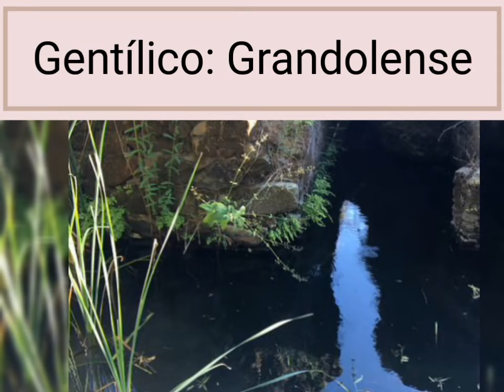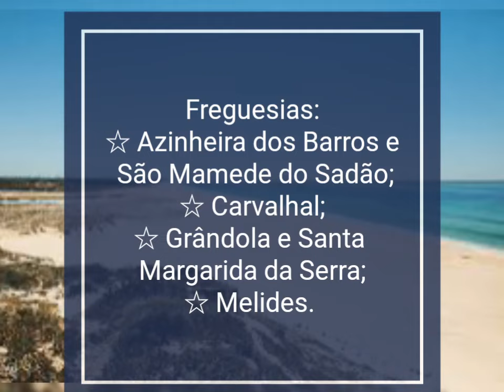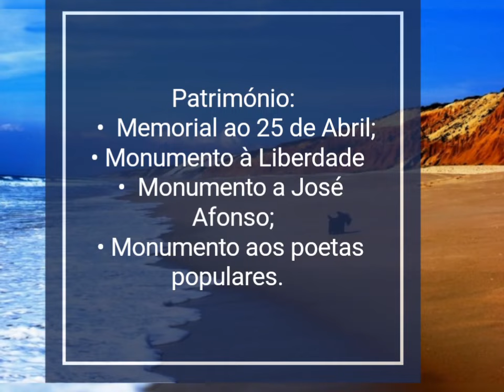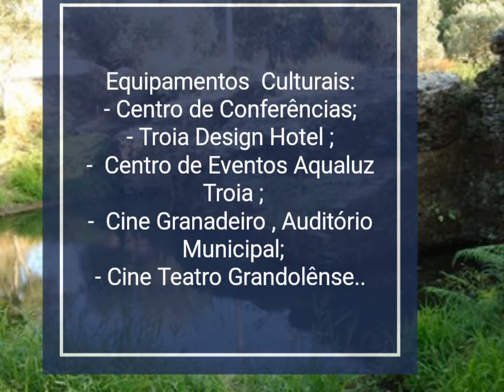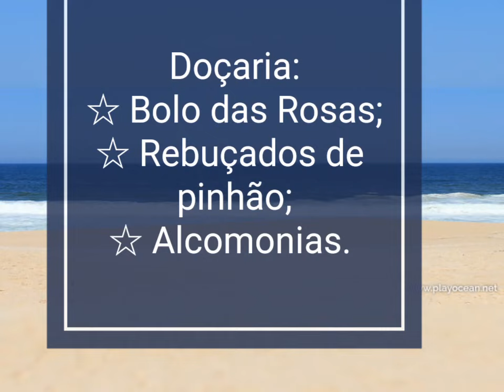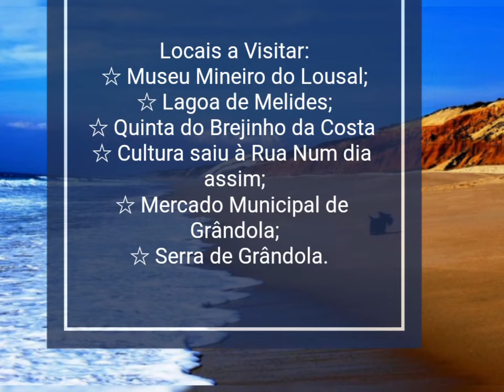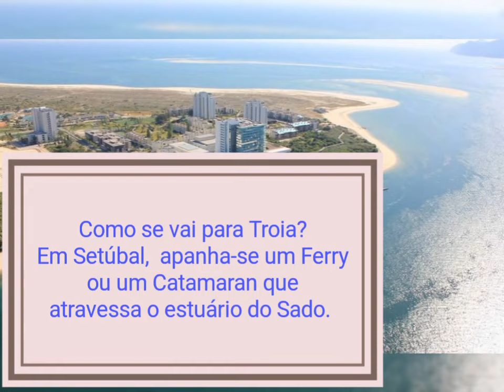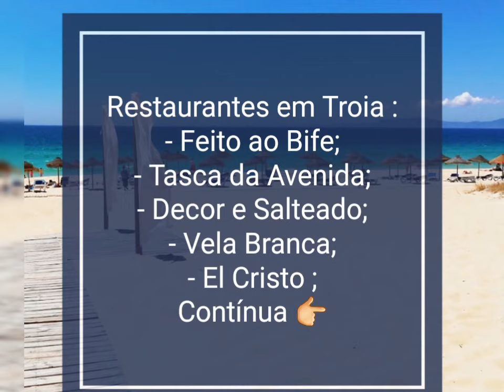Viver Portugal- Capítulo 7 : Grândola + Troia ( Alentejo)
Bom dia e feliz Domingo.   Porque hoje é Domingo ė dia de vídeo novo no meu canal.   Trata-se de um vídeo especial e duplo , porque ė sobre dois lugares maravilhosos: Grândola e Troia.  Espero que gostem. Fiquem para ver.

Ficha Técnica:
Pesquisa , roteiro e edição: Susana Maria Correia

Fontes de Pesquisa e de fotos:
Fotos:  Uma de Vasco Pitschieller;
Da Alamy Stock Photos
Playocean. net
Pesquisa:
visitGrandola.com;
Discoverportugal2days;
Tripadvisor.pt;
Trivago. pt
Música do editor Vivavideo Pro (App).

Facebook: Susana Maria Correia
Página do Canal: Divulgando lifestyletvsusana Tutoriais